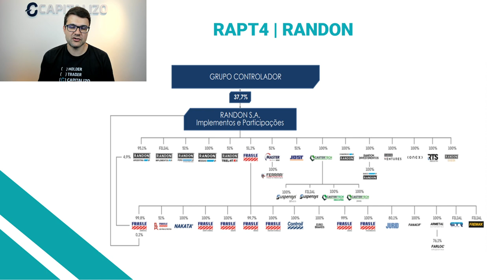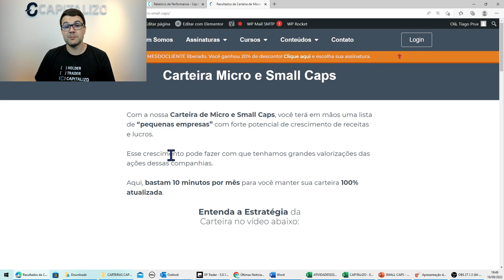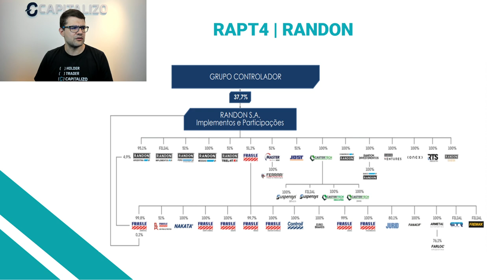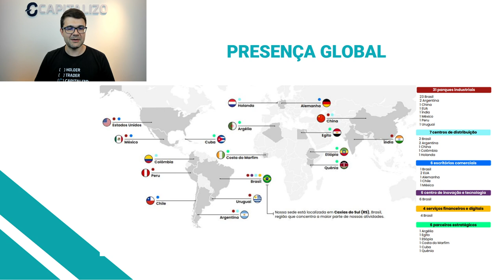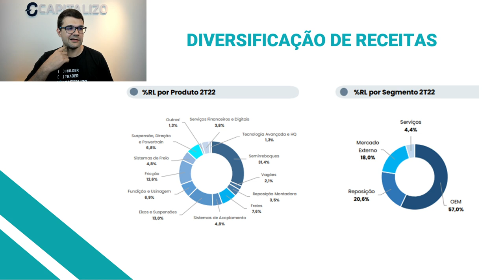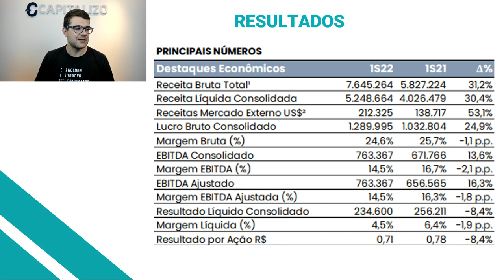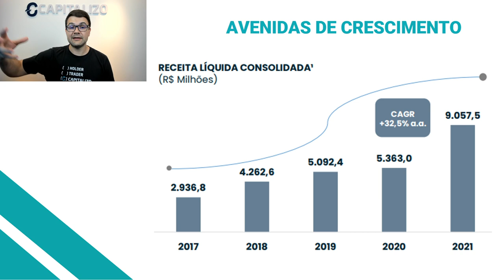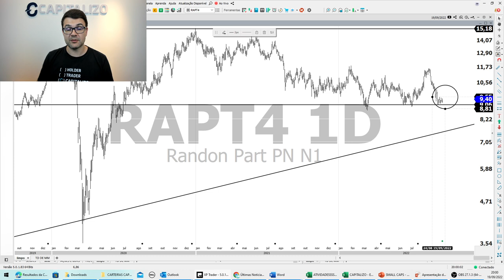UMA "FALSA" SMALL CAP BARATA E DE FORTE POTENCIAL DE CRESCIMENTO | Conheça a Randon (RAPT4, RAPT3)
Small Caps são empresas cujas ações possuem menor valor de mercado na bolsa de valores e, por isso, possuem mais espaço para crescer e maior potencial de valorização. Hoje, Tiago Prux comenta a respeito de uma Falsa Small Cap barata e de forte potencial de crescimento, a Randon (RAPT3, RAPT4)

🏷 Utilize o cupom MESDOCLIENTE direto na área de assinatura do nosso site, e garanta um DESCONTO DE ATÉ 30% em todas as assinaturas. Clique e assine agora

📰 Para ficar sabendo de tudo sobre as últimas notícias do Mercado Financeiro, Ações e Bolsa de Valores, visite o nosso blog